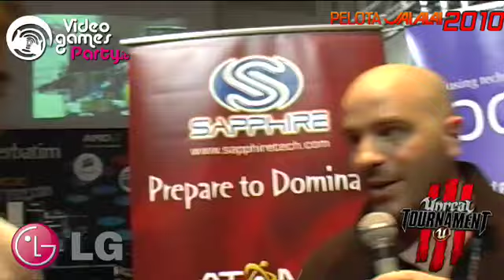Premiazione UT3 DM | Videogames Party | Pelota 2010